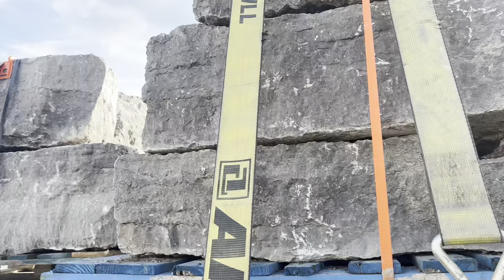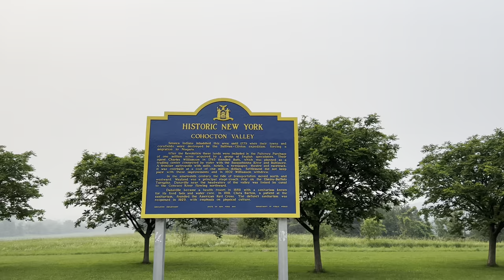Hauling crane load | Canada ↔️America | punjabivlog punjabitrucker flatbedtrucking #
Hauling Crane load |